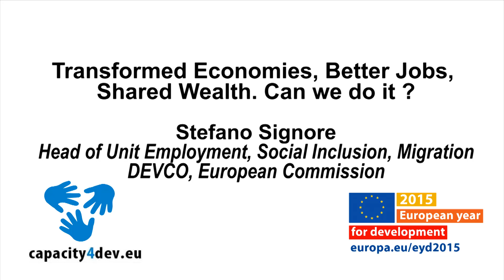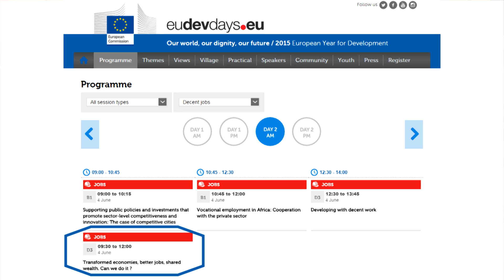Transformed Economies, Better Jobs, Shared Wealth. Can we do it?